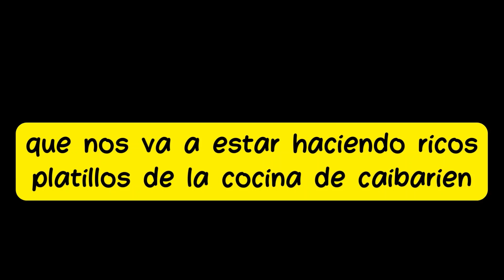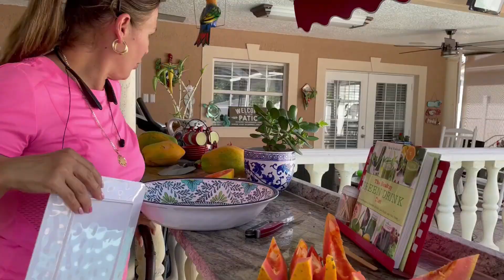Gente de pueblo, gente de Caibarién. cocinando con Yanet dulce de grosella , tamales cubanos...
en este video aprenderemos a cocinar un rico dulce de Caibarién, el original dulce de grosella, además ella nos hara también tamales cubanos y dulce de frutabomba .